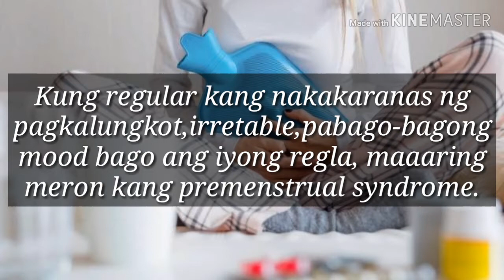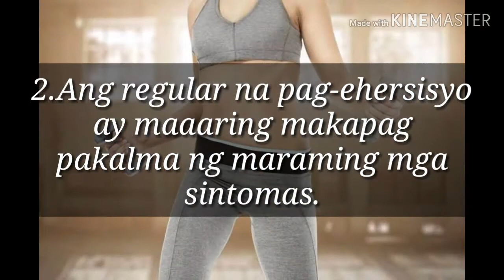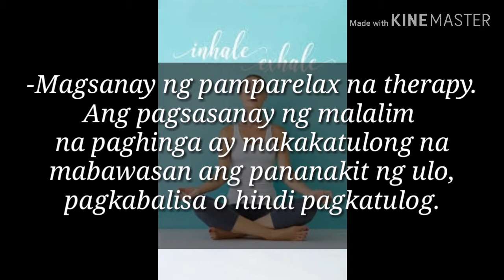LUNAS SA PREMENSTRUAL SYNDROME(PMS)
Mga gamot o herbal na nasa bakuran lang
At hindi mo napapansin na Makakatulong ito
Sa kalusugan natin.

LUNAS SA PREMENSTRUAL!!

Kung regular kang nakakaranas ng
pagkalungkot,irretable,pabago-bagong
mood bago ang iyong regla, maaaring
meron kang premenstrual syndrome

Kayang malunasan ang premenstrual
syndrome sa pamamagitan ng life
style changes.

1.Baguhin ang iyong diet.
-Kumain ng mas kaunti,pero
mas madalas para mabawasan
ang paglaki ng tiyan.
-Limitahan ang maasin o maalat
na pagkain.
-Kumain ng mga pagkaing
mayaman sa fiber.
-Pumili ng mga pagkaing
mayaman sa calcuim,tulad ng
fat-free o law fat product.
Pwede uminum ng calcuim
supplement.
-Iwasan ang pag-inum ng
kape at alak.

2.Ang regular na pag-ehersisyo
ay maaaring makapag
pakalma ng maraming mga
sintomas.

3.Magbawas ng stress.Ang stress
ay maaaring magpalubha
sa sintomas ng mga premenstrual
syndrome.

-Iplano ang sarili sa loob ng isang
linggo habang inaasahan ang
sintomas ng PMS.
-Magkaroon ng sapat na
tulog.
-Magsanay ng pamparelax na therapy.
Ang pagsasanay ng malalim
na paghinga ay makakatulong na
mabawasan ang pananakit ng ulo
pagkabalisa o hindi pagkatulog.

*Kung hindi gumaling ang pre menstrual
syndrome sa pamamagitan ng
life style changes,magpakunsolta
na sa doctor.